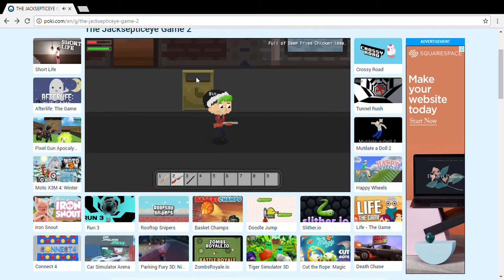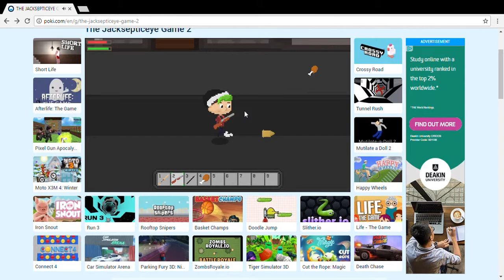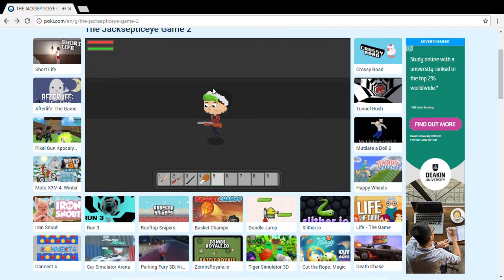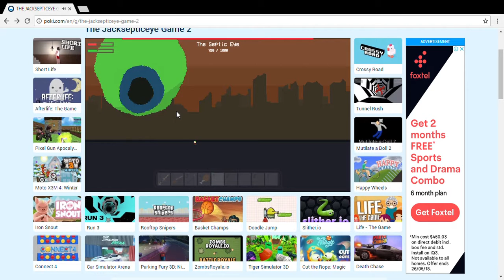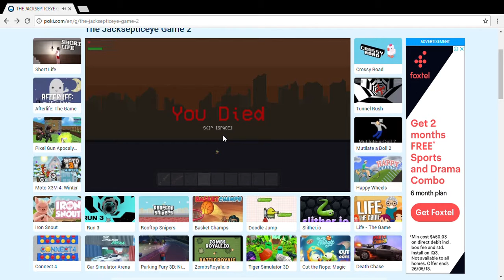THE JACKSEPTICEYE GAME 2 Online Vs anti 3